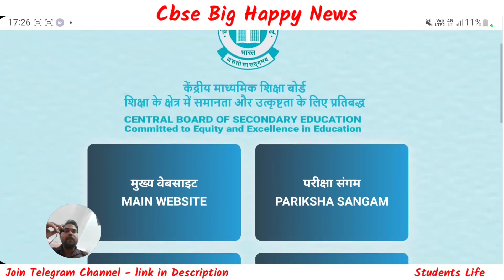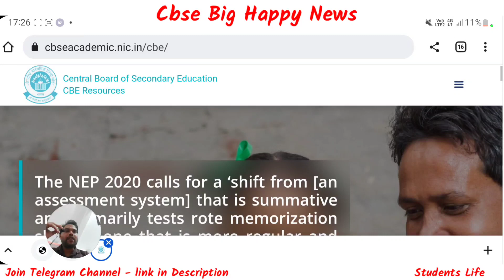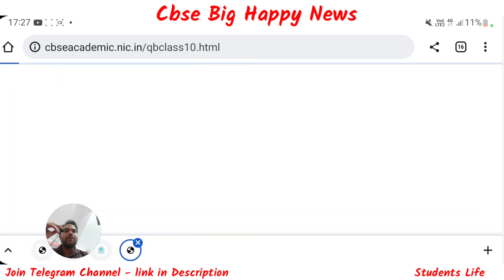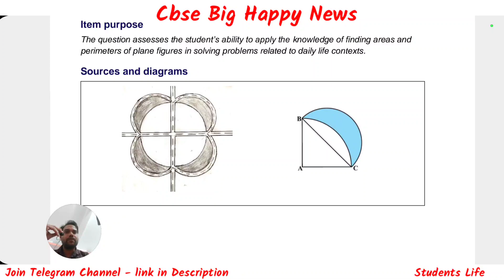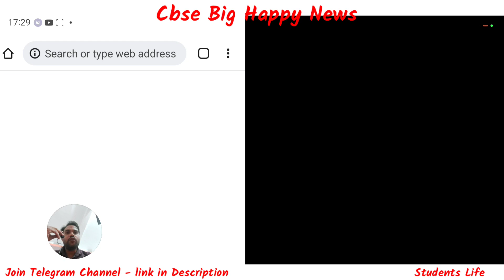Cbse Big Happy News | CBSE ने दिया बच्चों को दिवाली का तोहफा | अब सबके आएंगे शानदार नंबर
Cbse Big Happy News
Cbse Latest News
Cbse News
Cbse Question Bank Download
Cbse New Question Bank 2023